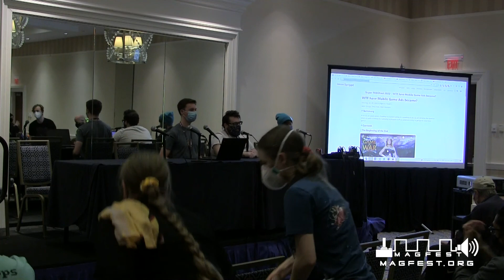MAGFest 2022: WTF have Mobile Game Ads become?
In an era of casual gamers flooding the market looking for something to do, we ask ourselves the question: What on earth is behind the marketing techniques used by advertisers today to get you to install their game?